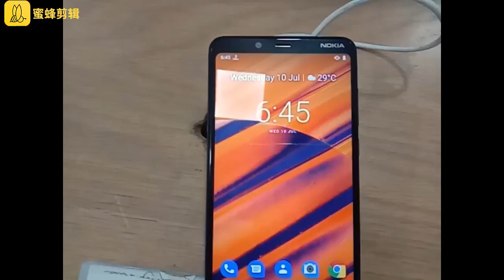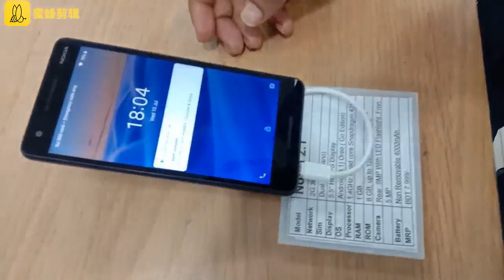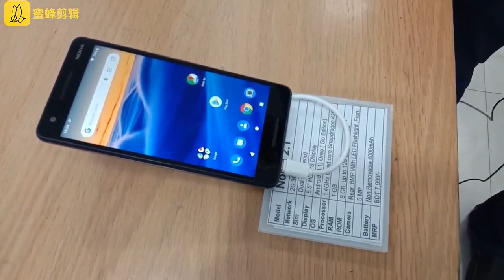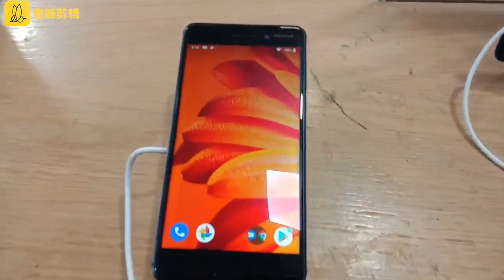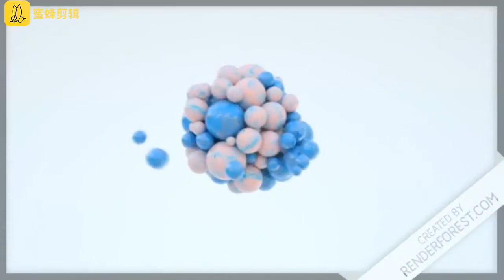#ALL NOKIA SMARTPHONE NEW UPDATE PRICE IN BANGLADESH 2019##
ঠিকানা;
ফ্রেন্ডস টেলিকম
২,৩ নং.পূরবী কমপ্লেক্স, ভিক্টোরিয়া রোড,টাঙ্গাইল
ফোন নম্বর;  ০১৭৬৭৪১৫৬৪৪, ০১৮৩০৪৪৫২৪৪

Samsung and Transtec Smart ( 4K ) tv ;